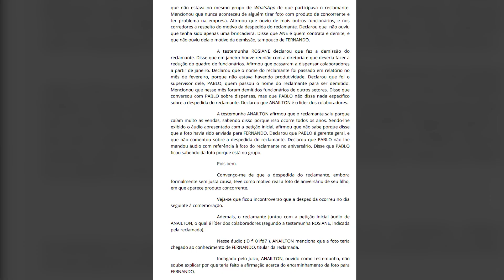EMPRESA DE REFRIGERANTE CONTRATA PAI DEMITIDO DEPOIS DE POSTAR FOTO EM ANIVERSÁRIO DO FILHO